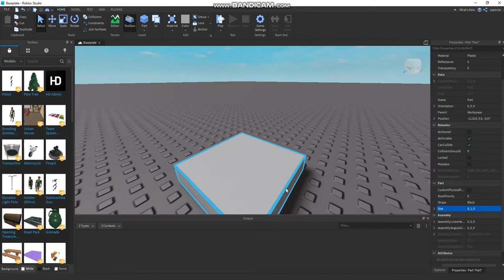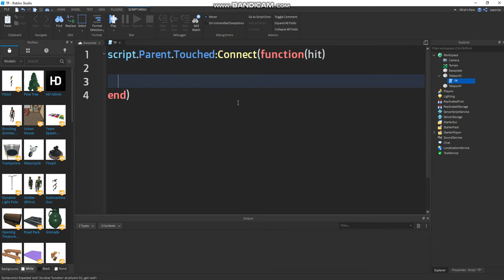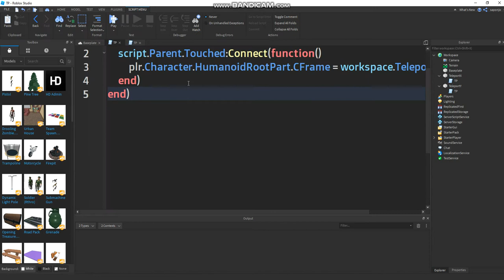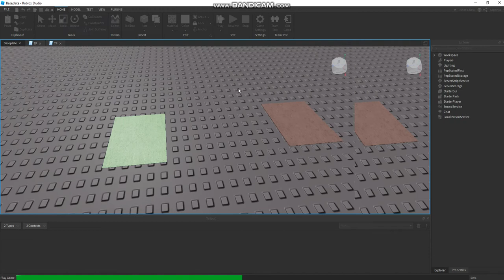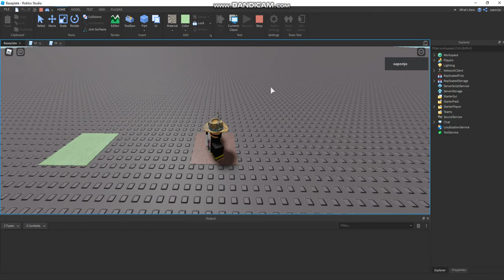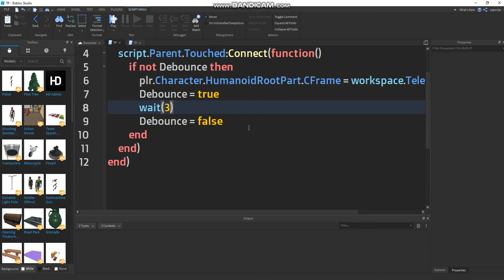How To Make A Teleport Pad In Roblox Studio!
Script:
local Debounce = false

game.Players.PlayerAdded:Connect(function(plr)
 script.Parent.Touched:Connect(function()
  if not Debounce then
   plr.Character.HumanoidRootPart.CFrame = workspace.TeleportX.CFrame
   Debounce = true
   wait(3)
   Debounce = false
  end
 end)
end)

I Know Its Kinda Bugged..